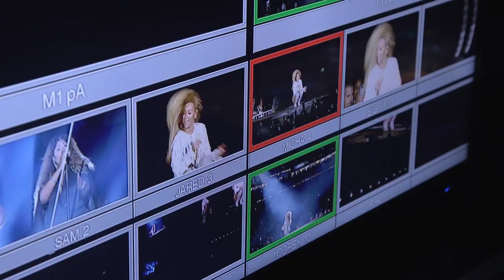BTS: The Formation World Tour (Los Angeles)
Behind the scenes at the Los Angeles stop of The Formation World Tour.